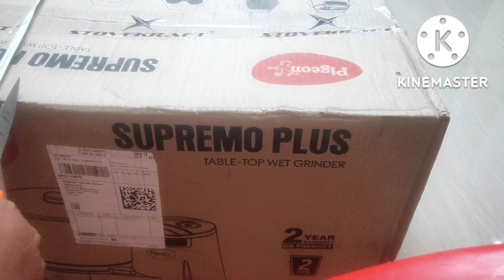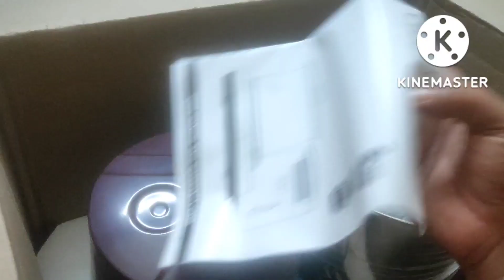flipkartfestival pigeon wet grinder combo offer 👌 quality